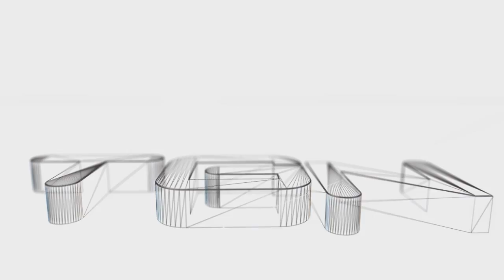STORY TIME! : How I pissed off an Army,Naval, Supreme,Commander,Admiral....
Trying out something a little bit new, I truly do hope you guys enjoy this so that we can make it into a fun series. Please do leave some feedback so I know what you guys feel about this idea!

At the same time if you have ever had any such similar situations, please do share the same with us!

I had thought of doing something a little bit different for reaching 600 subs! And I wanted to share a little bit of my personal self with my loyal subs, at least the really funny and interesting stories and incidents I've been through in my life, that I learnt from and I'm sure others could as well.

Gaming Facebook! :-